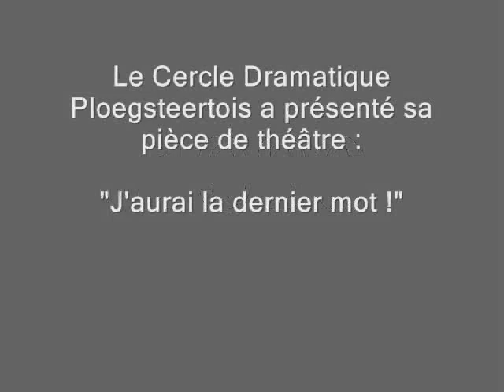1986 - Qui aura la dernier mot ?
Quelques souvenirs photographiques de la pièce de théâtre jouée par le Cercle Dramatique Ploegsteertois, en 1986